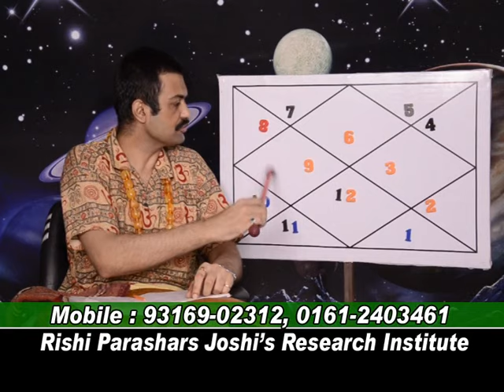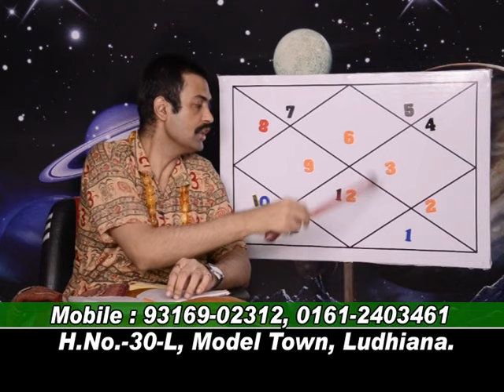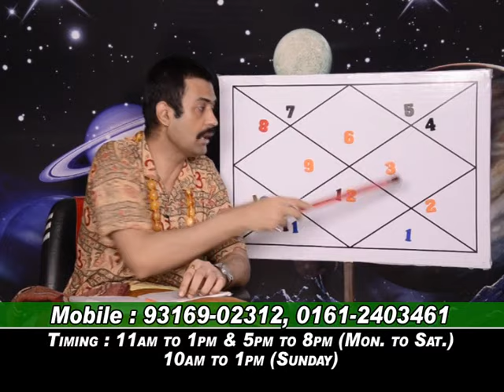LAGNESH IN DIFFRENT HOUSES IN VIRGO LAGNA.LEC-38.